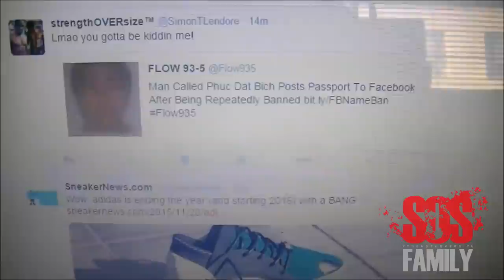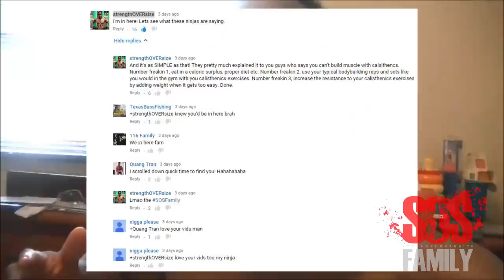HODGETWINS Say Calisthenics BUILD MUSCLE?! [SIMON SAYS]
Here is my response to Hodgetwins' video "Can You Get Ripped By Doing Calisthenics @hodgetwins". Let me break it down even further for you guys!

5'8" or 173cm